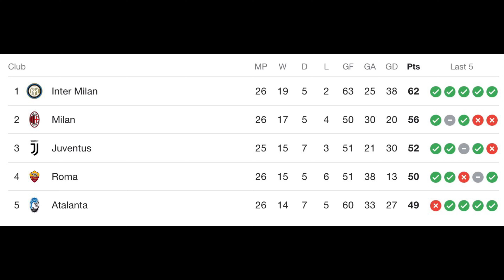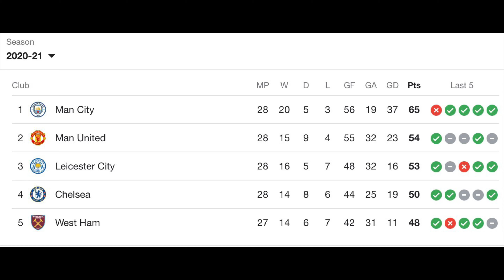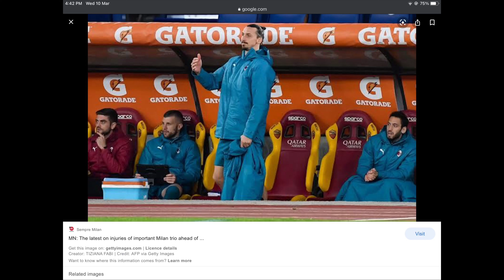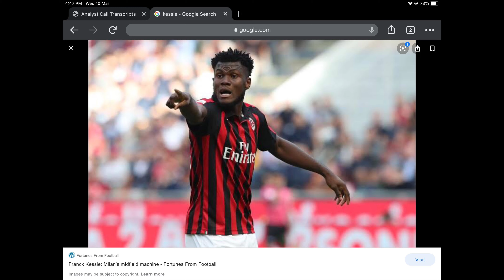Manchester United vs AC Milan UEL PREVIEW! United to dominate Milan on the counter Ft.Milan SanDiego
Use the link below to join our FPL private league. The winner gets a jersey of their liking for the next season at the end of the league:
Code: a6sres